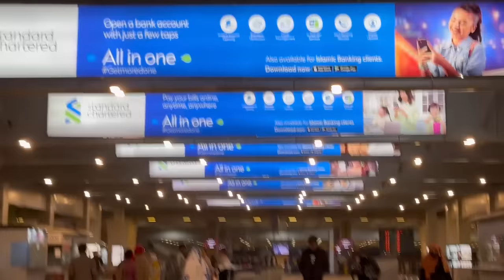HAYA AND TALHA ARE HERE||💃ANYA’S SUPER SURPRISE || PYARI ARISHA KI SHAADI💒